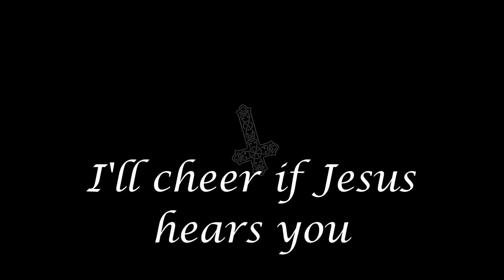No Salvation (song clip)